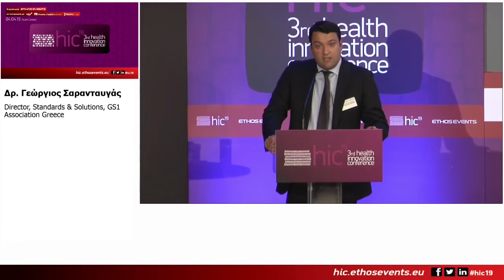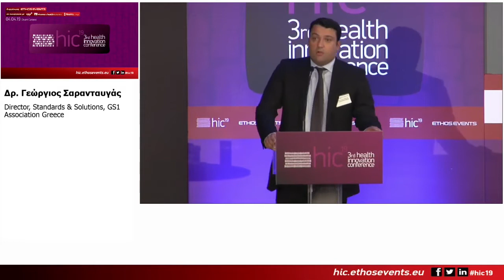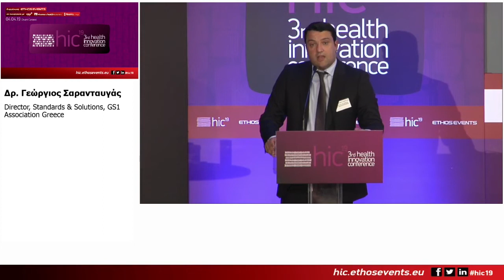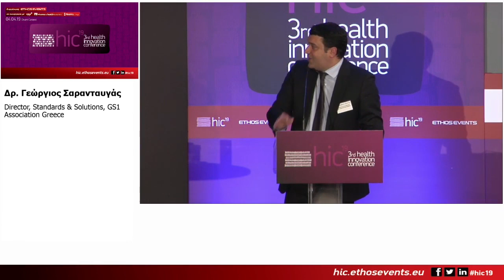3rd Health Innovation Conference_Δρ. Γεώργιος Σαρανταυγάς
Ομιλία – Παρουσίαση: Δρ. Γεώργιος Σαρανταυγάς, Director, Standards & Solutions, GS1 Association Greece